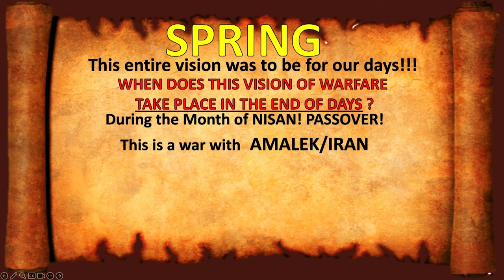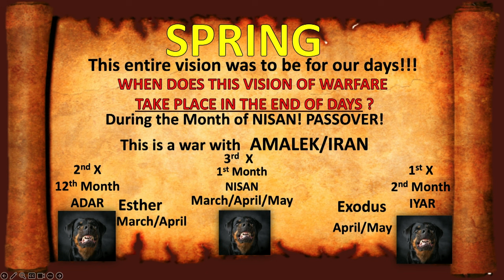Highlight- "Daniel's vision was for our time"